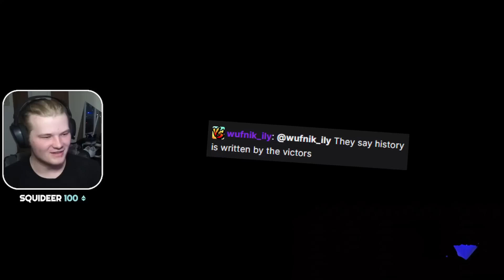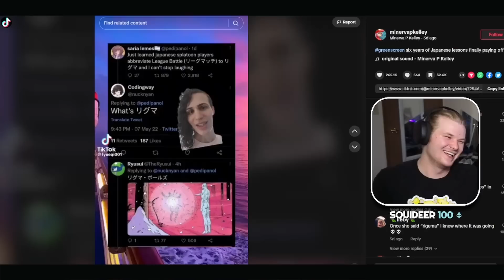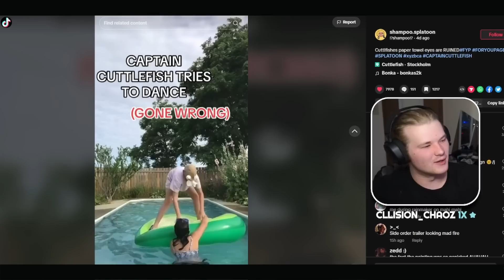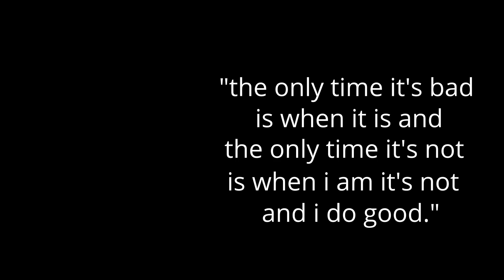splatana wiper? i barely know her!